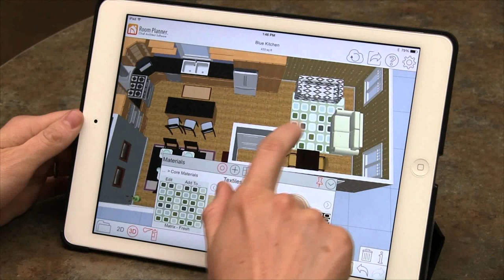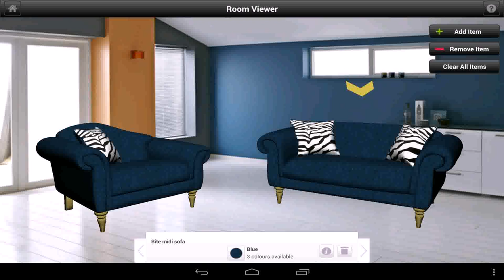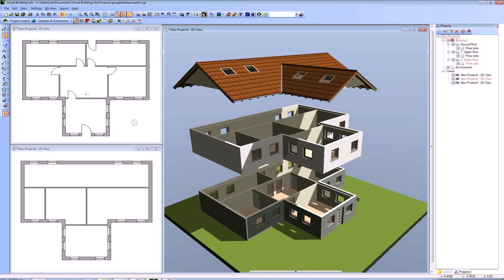Room Planner Home Design Android - Gif Maker DaddyGif.com (see description)